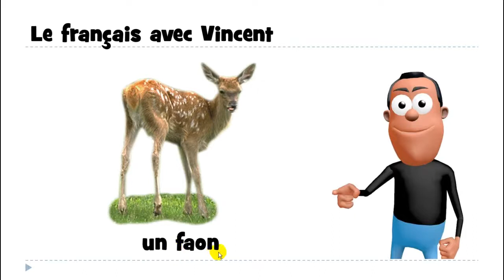Француз тілін білу # 1 mot # un faon